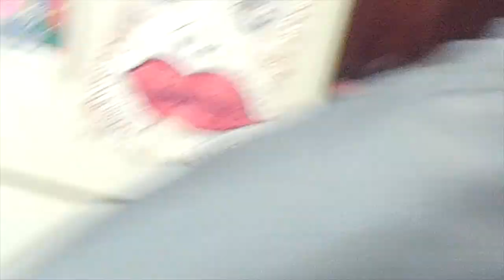2018 WISP Ski Trip